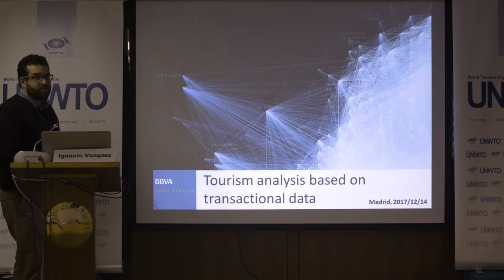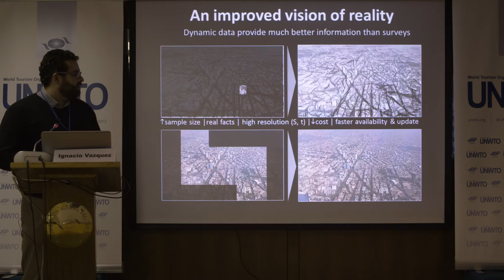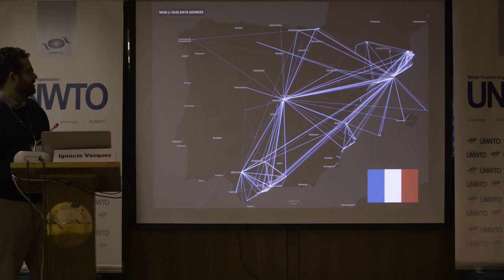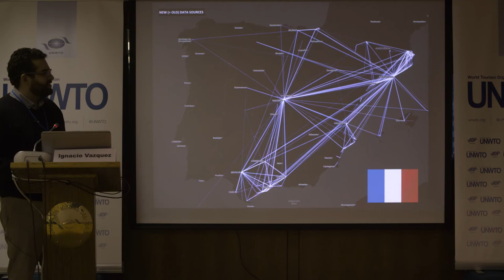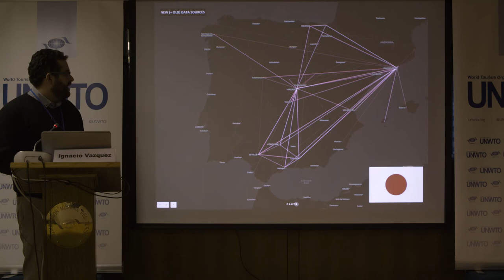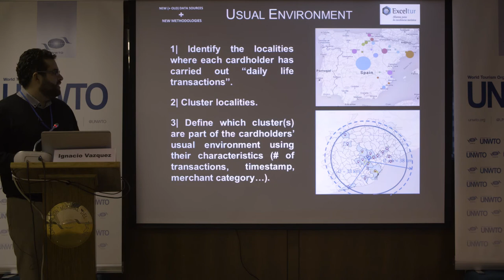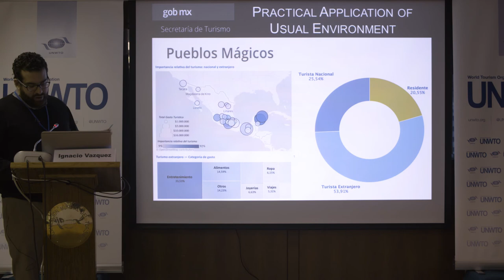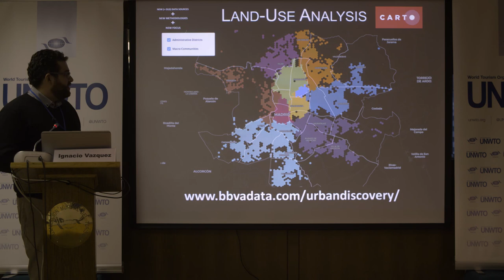INSTO Meeting 2017 - The Importance of Geospatial Analysis in Tourism - Juan de Dios Romero BBVA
With this year’s global observatory event, UNWTO continued the dialogue and learning process regarding the measurement of sustainable tourism development at the destination level. During the two day event which included an Observatory Mentoring Breakfast, four different thematic sessions of presentations, as well as a networking evening, experts from around the world shared experiences, challenges, opportunities and concrete solutions for more timely and regular monitoring at the local level that allows for better evidence-based decision making, and thus management of tourism, overall.